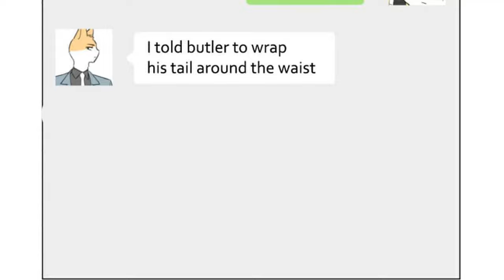Wolf Butler and His Cat Master Part 2 | Comic Dub By Mi Meme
ᴀʀᴛɪsᴛ: 麻尾 - 𝐌𝐚𝐨
ᴍᴀɴʜᴜᴀ: 【狼仆和猫】Wolf Butler and his Cat Master
ᴛʀᴀɴsʟᴀᴛɪᴏɴ: Gine y II
ᴇᴅɪᴛ|ᴄʟᴇᴀɴᴇᴅ: GineY
ᴄʀᴇᴅɪᴛ : 麻尾𝐀𝐬𝐚𝐨 + gineybycerisandroku
sᴏᴜʀᴄᴇ: gineybycerisandroku